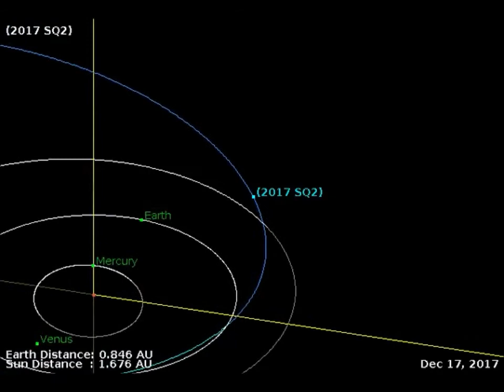Asteroide 2017 SQ2 passa muito próximo à Terra em 14 setembro 2017